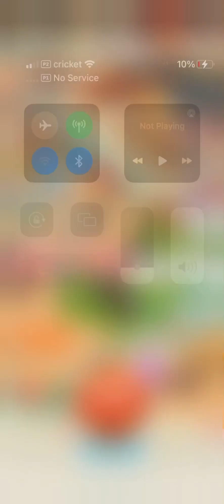Monopoly Go Investor’s Dream Episode 15 Wild Money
Investor is saddling up the Money Train at full streamer ahead 🤑🤠, He sees all types of things that suddenly brings back a memory from his past when he had a horse named Bucky 😢, Bucky was his best and only friend that made his life joyful 🥺🥹!